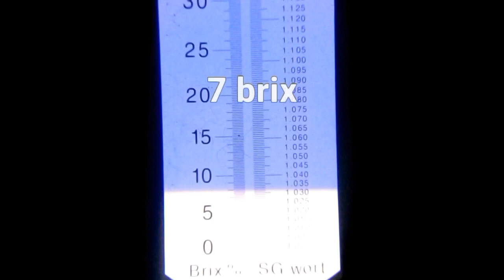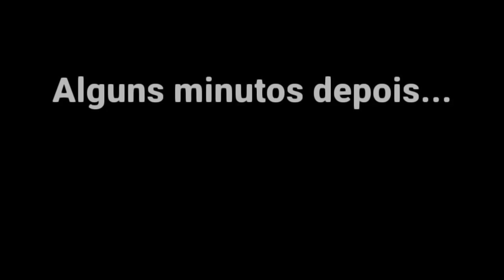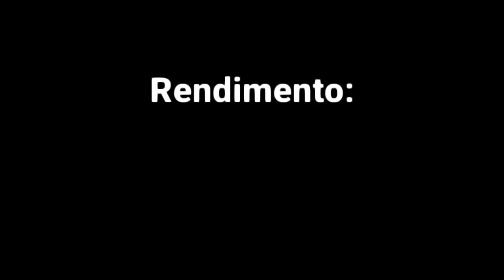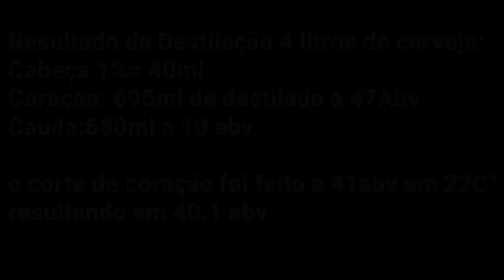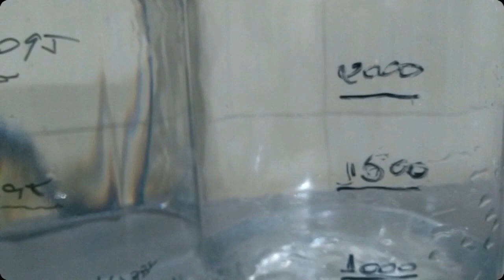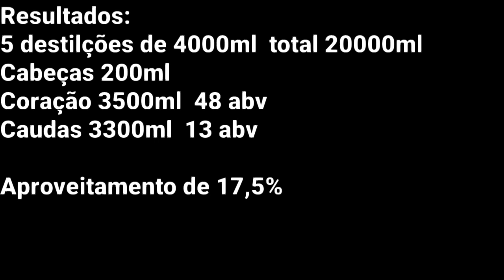Experiência Resultado da Refermentação e Destilação da Cerveja Artesanal Irish Red Ale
Neste vocês irão assistir só resultado da experiência de Refermentação da Cerveja Artesanal Irish Red Ale, curtam está experiência no vídeo.

Forte abraço fiquem com Deus e até o próximo vídeo.